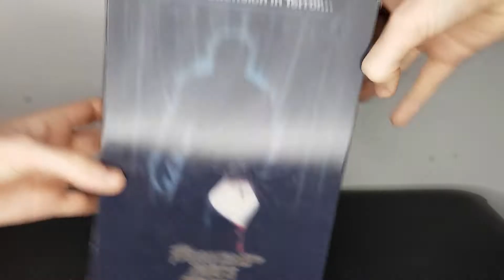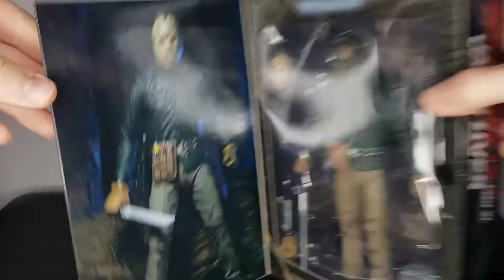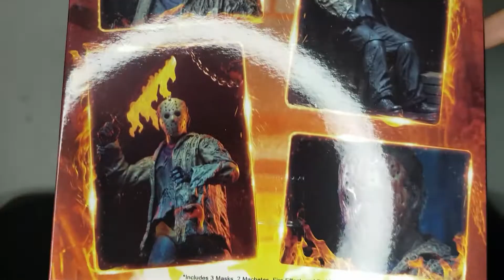NECA Jason: Freddy vs Jason Action Figure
Today we look at the Freddy vs Jason, Jason Action Figure